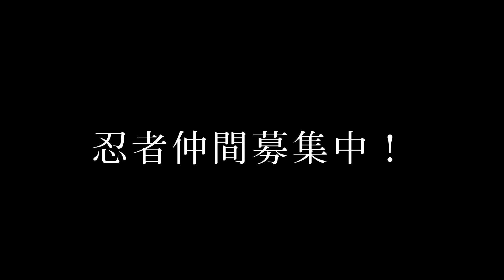「犬山忍術道場 3」